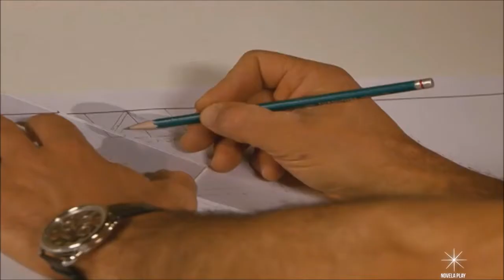23. Valentina & Jose Miguel